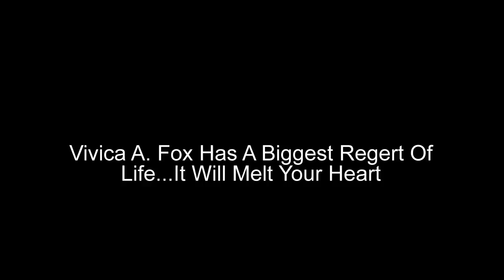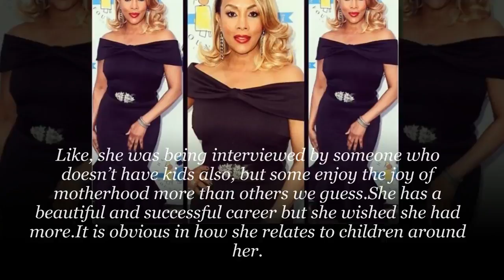Vivica A Fox Has A Biggest Regert Of Life It Will Melt Your Heart